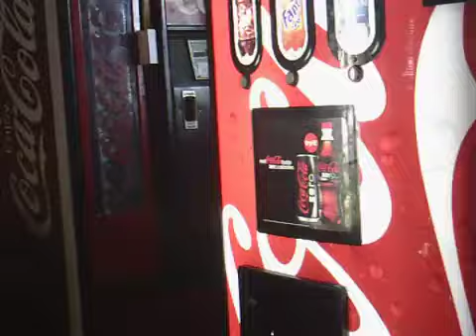The Dominoes 7 Show another visit to La Salon part 5